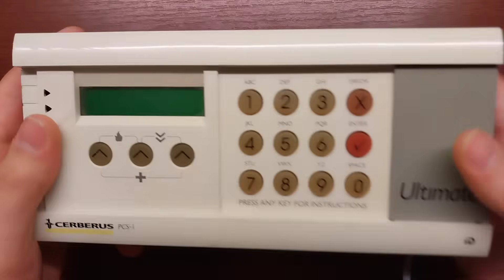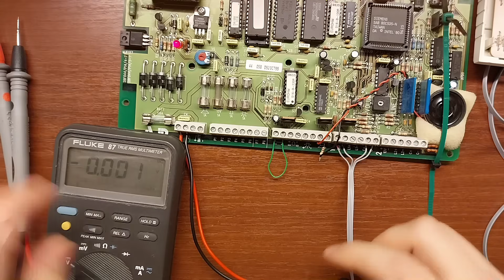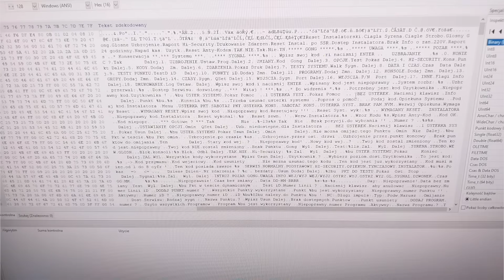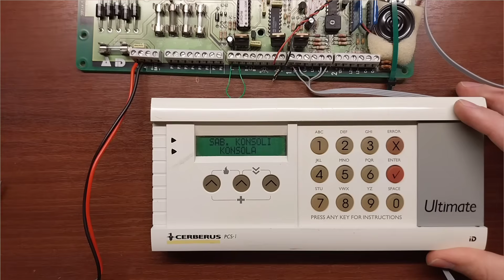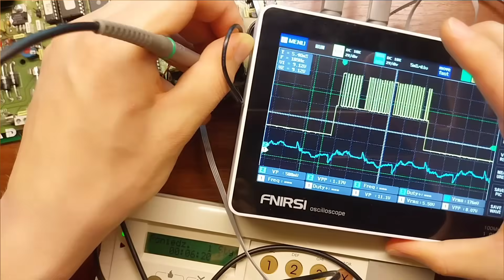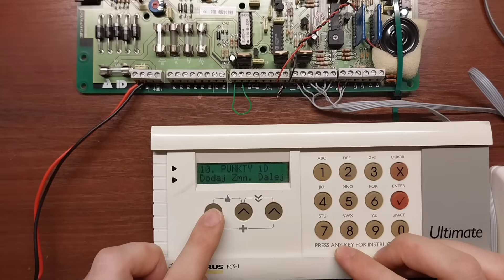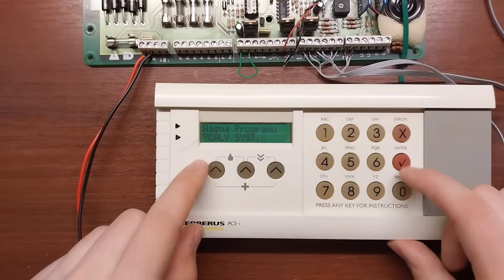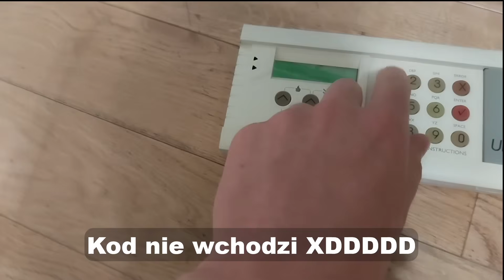Złamałem kody dostępu do centralki alarmowej! Ciekawy prezent od widza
Dosyć luźny odcinek, w którym zajmiemy się retro centralą alarmową podarowaną przez jednego z Was. Na początku się jej przyjrzymy, potem zajrzymy do pamięci i wyłuskamy kody dostępu, a następnie skonfigurujemy centralkę i sprawdzimy, czy po wykryciu ruchu wzbudzi się alarm. Miłego oglądania!

Spis treści
0:00 Wstęp, rzut okiem na płytkę
1:22 Elementy centralki
3:28 Uruchomienie sprzętu
5:01 Odczyt kodów dostępu z pamięci
8:06 Wejście do ustawień admina
10:24 Podłączenie czujek ruchu
14:48 Konfiguracja alarmu
17:10 Szybki test
18:24 Zakończenie i mały bonus ;)